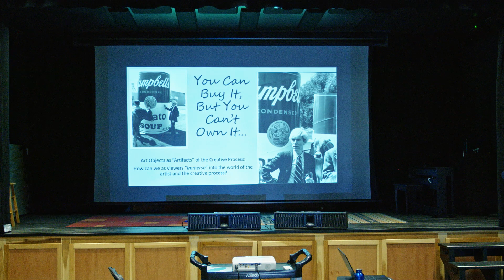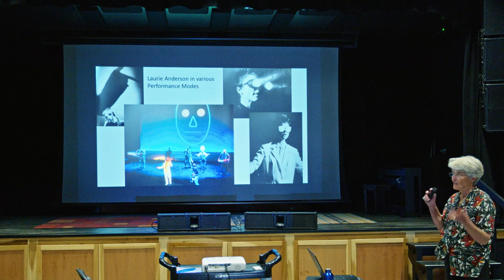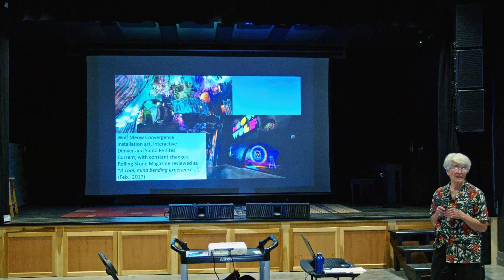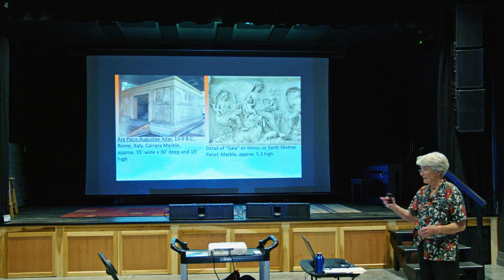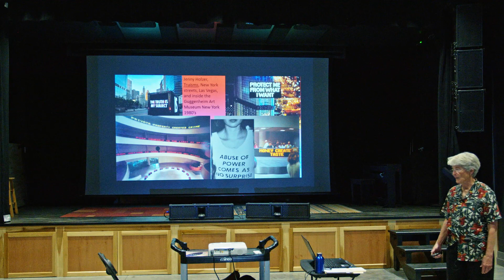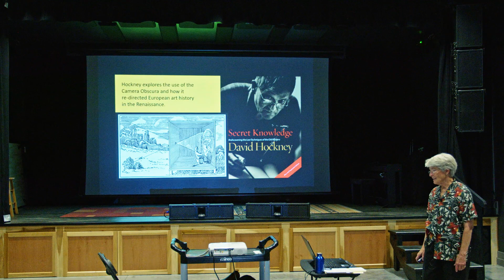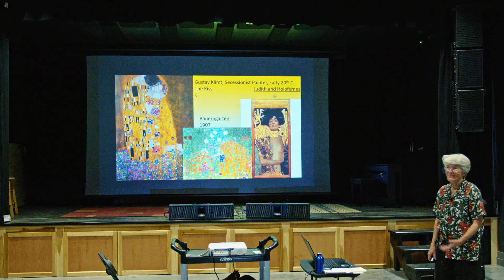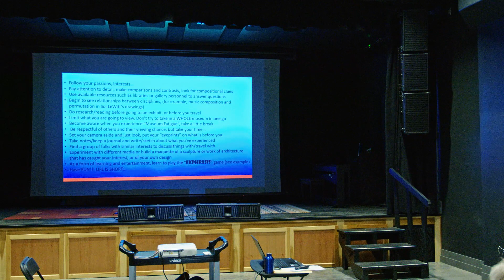Voices of the Western Slope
You Can Buy It, But You Can't Own It
We value and buy art for a variety of reasons, but we can't own the ephemeral context and moment of creation.  Drawing on her vast knowledge of art history, Ruth Pettigrew discusses how we as art appreciators attempt to bridge this gap, and how our approaches may change the future.